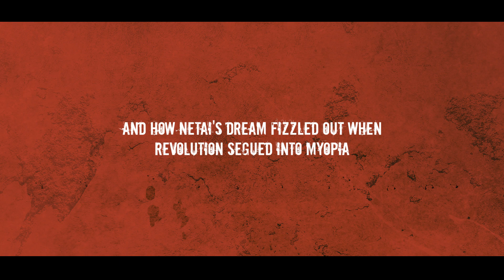Comrade Netai and the Chronology of His UG Days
About the book :
            Nineties, he joined to a Naxalite splinter group to be associated with the ongoing struggle for the
emancipation of the working class and was rechristened as Netai.
However, in subsequent years he was dismayed seeing the peer rivalry, manipulation for grabbing
power in the organization. Walking with the arms-squad Netai realized that to the Party expansion of
arms struggle was the sole yardstick of revolution.
Netai’s home turned into a shelter of the party and his retired father, still a lone bread earner, gradually
stooping under the burden of inflated expenditure and lost in lonesomeness seeing the broken family.

            Sanjay Lahiri was born and raised in Bihar (Now Jharkhand) but since last few years residing in Delhi
/NCR. He was a political activist and then became a theatre activist. After that phase of life, he
became a language trainer. Now, he is working as a business advisor for sales and marketing.
COMRADE NETAI AND THE CHRONOLOGY OF HIS UG DAYS is his first novel.

You can follow his blog- sanjaylahiri-weiredthought.blogspot.in